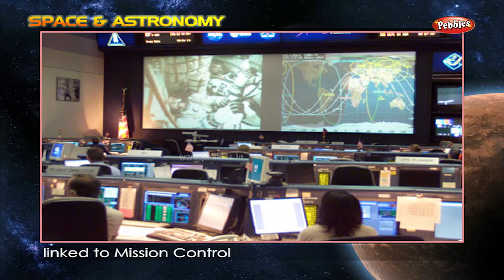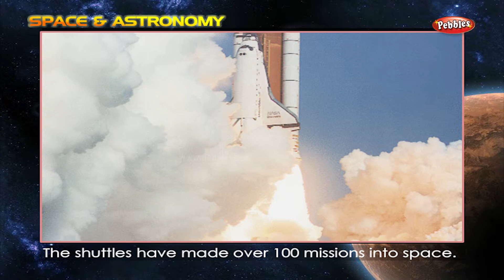Space and Astronomy Facts | Space and Astronomy For Kids | Space Videos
Pebbles presents “Encyclopedia of Space & Astronomy”, to know in detail about the World of Space. This video presents all facts one need to know about the planets, stars, asteroids and the other celestial bodies in space. It gives in detail about the discoveries and inventions of the mankind related to Space and Astronomy.  The interesting facts are presented with clear photographs wherever needed and with 3D animations to give a clear visual effect. It serves as a reference guide on all matters related to Space and Astronomy and will be of interest to  both students and parents alike. It will certainly help in increasing the understanding for an interesting subject like Space and imparts a sound knowledge to the interested people. It also has a question and answer section to test the knowledge acquired.